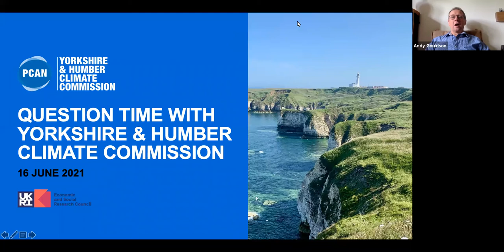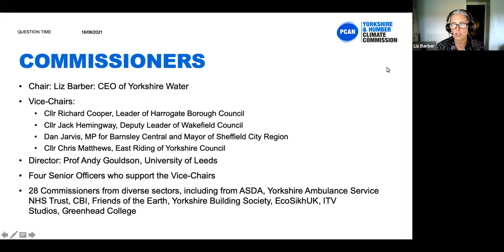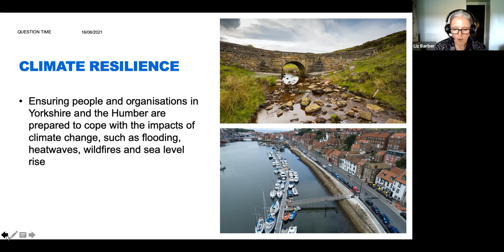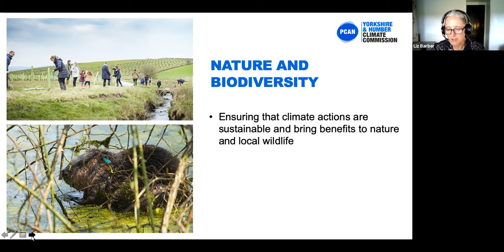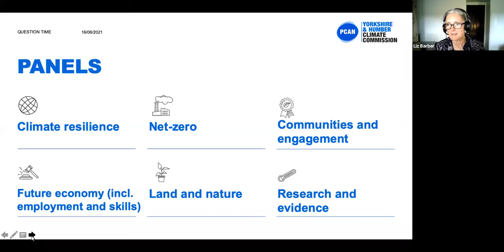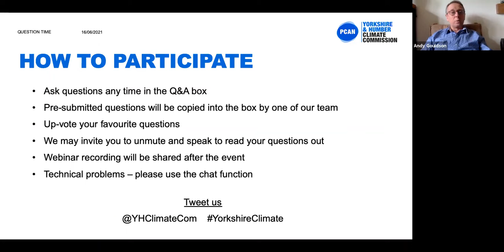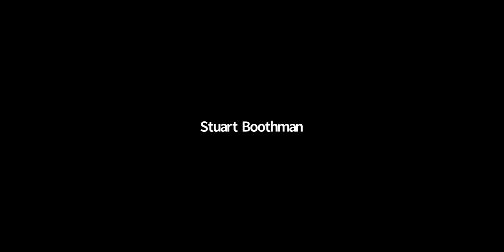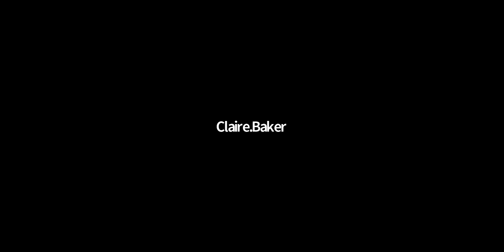Question Time with Yorkshire and Humber Climate Commission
When the Yorkshire and Humber Climate Commission launched on 17 March, there was so much interest in climate action in our region that we decided we needed to devote our next public event to hearing and answering your questions.

This event features a short update on the Commission followed by a lengthy Q&A with:

- Liz Barber, Chair of the Commission, from Yorkshire Water
- Rosa Foster, co-chair of the Climate Resilience working group, from the Environment Agency
- Dr Peter O’Brien, Commissioner and co-chair of the Research & Evidence panel, from Yorkshire Universities
- Cllr Richard Cooper, Vice-Chair (North Yorkshire), from Harrogate Borough Council
- Polly Cook, Senior Officer (West Yorkshire), from Leeds City Council
- Professor Andy Gouldson, Director of the Commission from the University of Leeds, Chairs the Q&A